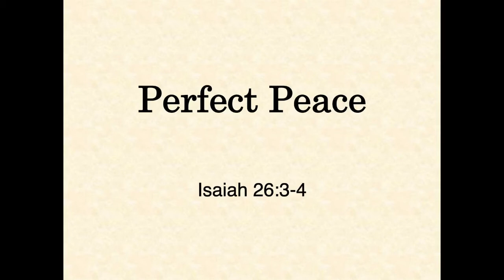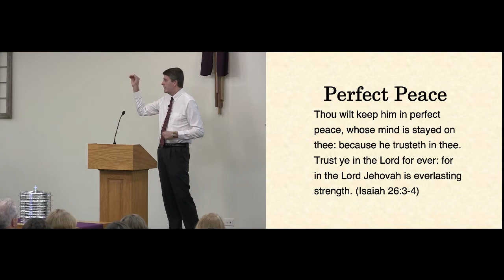03 27 22 Perfect Peace Pastor David Feddes